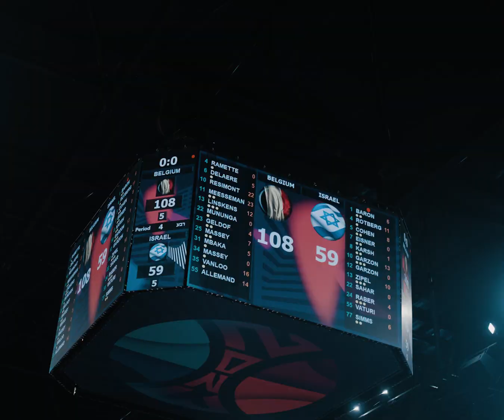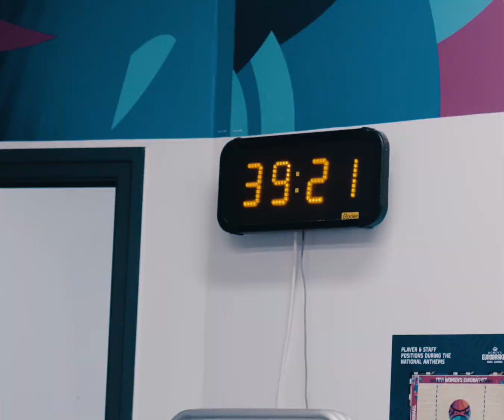FIBA Women's EuroBasket 2023 - Group Phase Mini Documentary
made by Cédric Warlop & Benoit Denoulet for Basketball Belgium / The Belgian Cats.